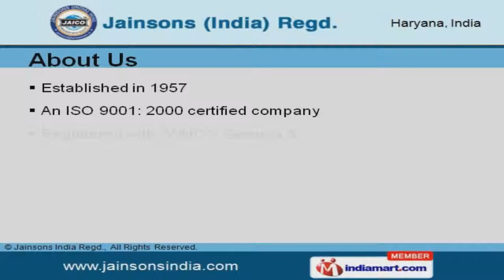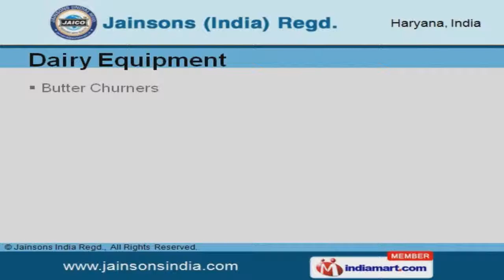Medical Equipment by Jainsons India Regd., Ambala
Welcome to Jainsons India Registered, Manufacturer and Exporter of Medical Products. An ISO 9001: 2000 certified company, established in the year 1957. We are Registered with WHO and Crown Agents and are an Approved supplier by UNITED NATIONS & UNFPA. We are backed by EEPC membership, In-depth industry knowledge and Modern manufacturing facilities. We offer a vast range of Surgical Instruments, Laboratory Equipment and Medical Disposable Products. Inclined Plane, Dynamo Mounted and Binocular Microscopes are some of our Educational Science Equipments. Laboratory Equipment offered by us are widely appreciated in the market. We offer Laboratory Glassware's that are available at industry leading prices. Our Hospital Furniture and Equipment are cost effective. We also provide Dairy Equipments that are in huge demand across the global markets.